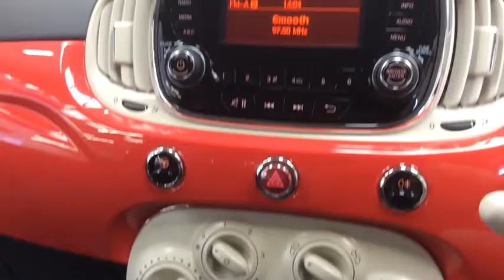RICHARD HARDIE USED CAR FIAT 500 NA67 FXX